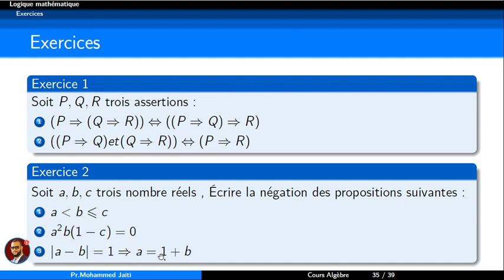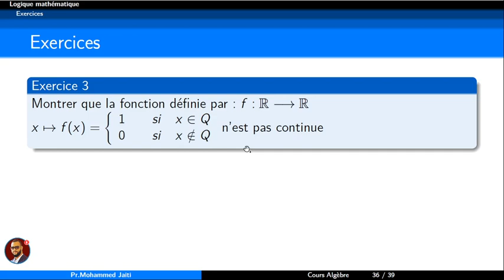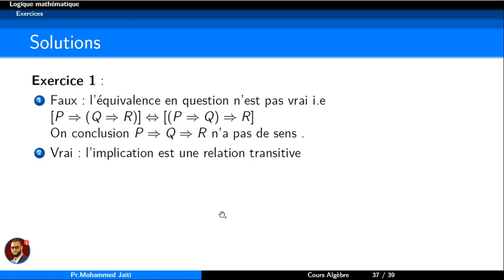Logique mathématique - Exercice 1 + Correction #10